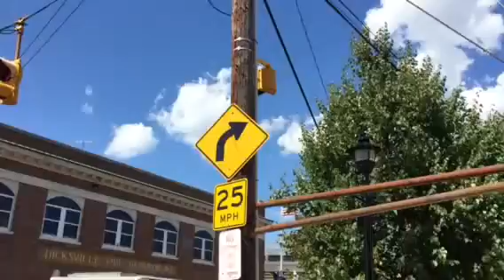Mtalirr:Hicksville 8/7/16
Taken 8/7/16 between 3:15-4:20 pm.